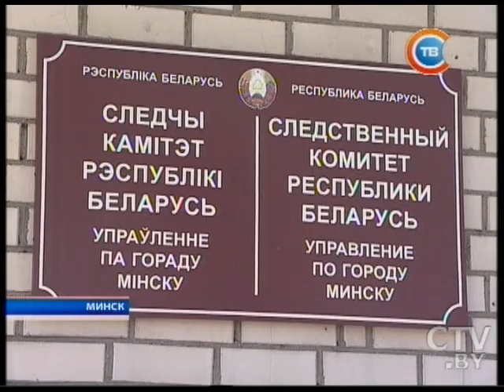«На теле ребенка обнаружены следы от укусов»: 8-месячную девочку нашли мертвой в квартире в Минске